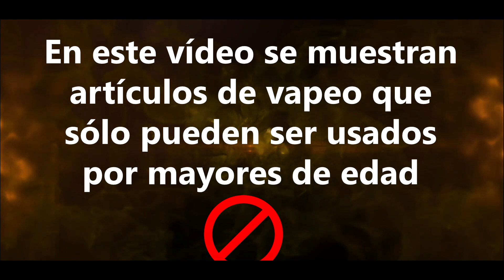EL DILEMA DE NAVIDAD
Os presento El Dilema de Navidad y os deseo felices fiestas a todos...
¿A qué me sabrá a mi?. Revisión en Español.